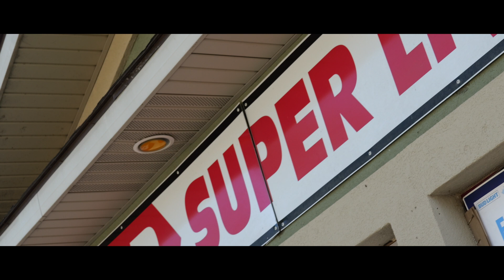A BANDZ I STAY TRUE RED FLOW I OFFICIAL MUSIC VIDEO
Song: Stay True Red Flow

Artist: A Bandz

Dir: Jason Mask x Warren Jackson

Get you next visual shot w/ MaskMediaEmpire